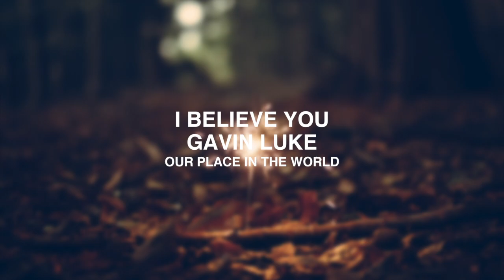Gavin Luke - I Believe You (Our Place In The World)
I Believe You by Gavin Luke

If you want to discover other musics of this artist, I advise you to check on iTunes his tracks in the album "Our Place In the World", which is perfect if you want to study while you listen to music.

-- LINKS / OUR PLACE IN THE WORLD --